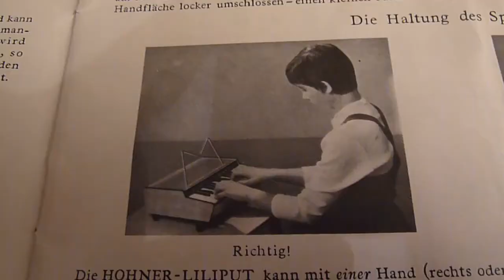Test Hohner Liliput workstation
Hohner Lilliput Workstation im Keyboardcheck...